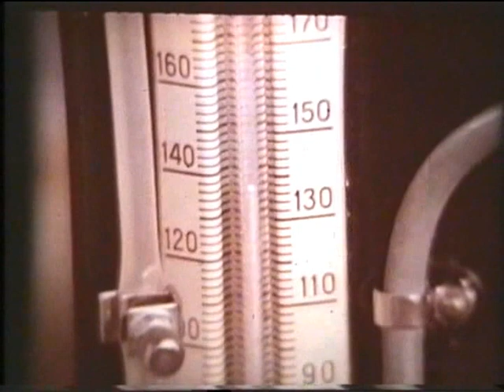Тиреотоксикоз щитовидной железы © Thyrotoxicosis of the thyroid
Topics Goiter - clinic, diagnosis and surgical treatment of goiter
Фрагмент фильма "Клиника, диагностика и оперативное лечение зоба", 10мин, 1977г
консультант: проф. Г.И.Лукомский